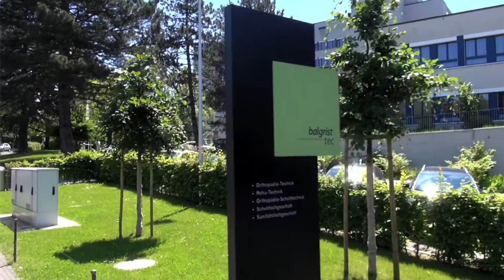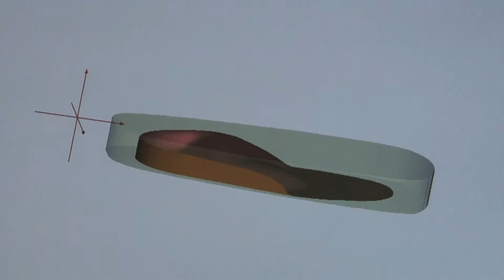Balgrist Tec AG - Führend in Orthopädietechnik, Reha-Technik und Orthopädie-Schuhtechnik.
Die Balgrist Tec AG bietet ihren Patienten ein lückenloses Leistungsspektrum in sämtlichen Fachbereichen der Orthopädietechnik, der Reha-Technik und der Orthopädie-Schuhtechnik. Eine enge interdisziplinäre Zusammenarbeit mit Ärzten und Therapeuten gewährleistet dabei stets innovative und qualitativ hochwertige Versorgungslösungen. Abgerundet wird das Angebot der Balgrist Tec AG durch ein eigenes Sanitäts- und Schuhfachgeschäft.